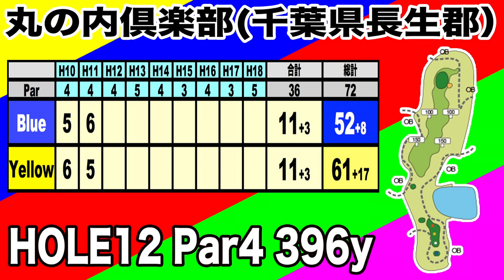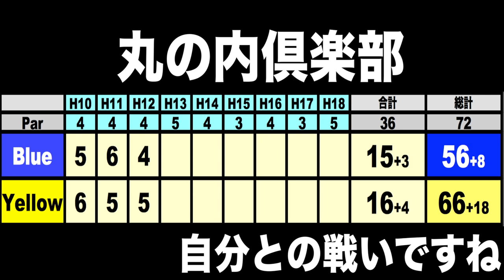虚言イエロー？？進化のプレーを見せれるのか⁉️フィッティングしたNEW クラブでスアアップ⁉️丸の内倶楽部 【恵比寿ゴルフレンジャー】